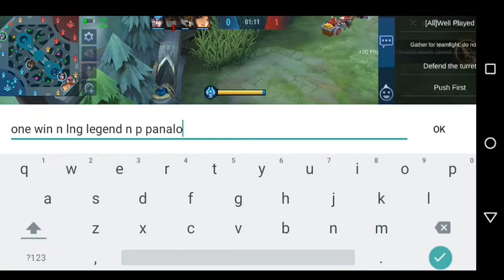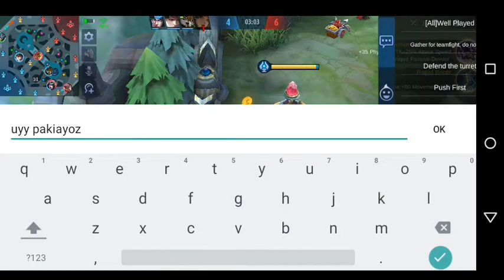LEGEND RANK I FINALLY MADE IT BACK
(MOBILE LEGENDS GAMEPLAY) \^∆^/ ohh and guys the lag are not from the video its part of the gameplay i play while its laggy lol i hope you enjoy i think the next ml gameplay video i will upload hmmm idk maybe. after i get a new phone °~° cuz its hard to play with my phone it touch itself that i want to throw it in a wall but i can't LMFAO